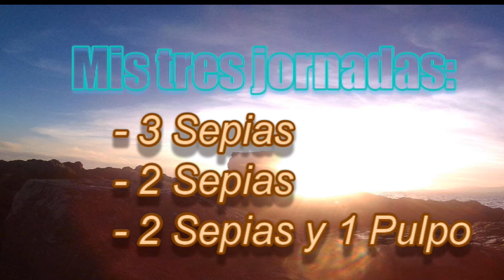"EGING",TEMPORADA DE "SEPIAS","CHOCOS", "EGI" BUENOS,BONITOS Y BARATOS. A TOPE.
Hola en este video encontrareis una descripción de los "EGI", buenos,bonitos y baratos. Que en esta temporada están ARRASANDO, por mi zona con las "SEPIAS" y también algún "CALAMAR" a  picado. También los "PULPOS", le pegan es un todo terreno, Las capturas están aseguradas.Temporada actual en aguas de Mallorca. Espero que os guste.